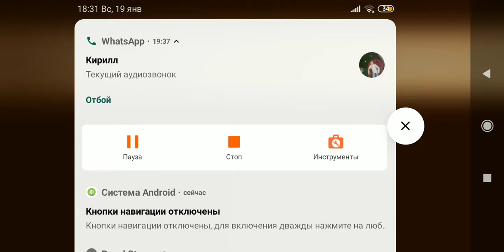FRUIT NINJA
Первая серия по игре фрут ниндзя